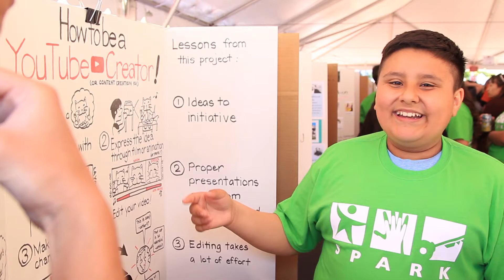Spark Discovery Day 2017 Teaser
Spark Discovery Day brings together students, mentors, educators, families, corporate leaders, and community members to explore new career possibilities and spark bright futures. Students and mentors will present their projects in a “science fair” style event, reminding us all what it means to discover our passions.

Save the Date for Tuesday, May 16, 2017.